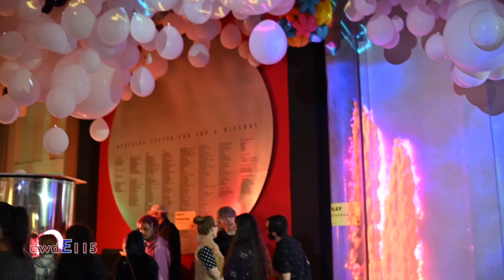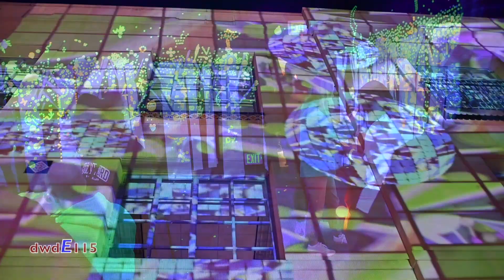MAH Last Glow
MAH Last Glow  10-2019     Let's hope the MAH Glow returns sometime in the future.